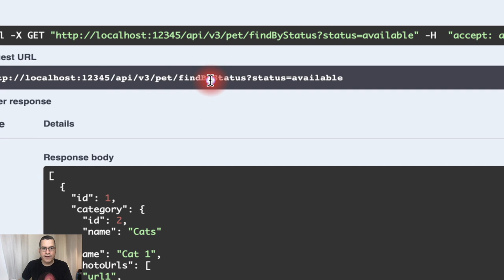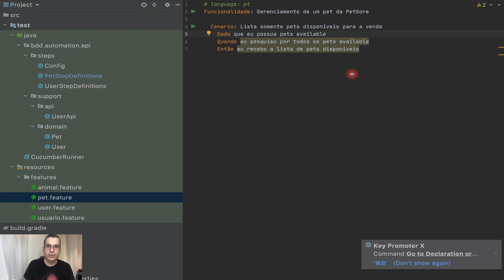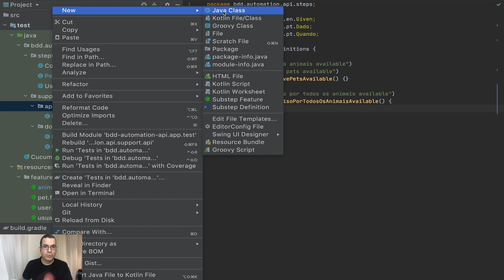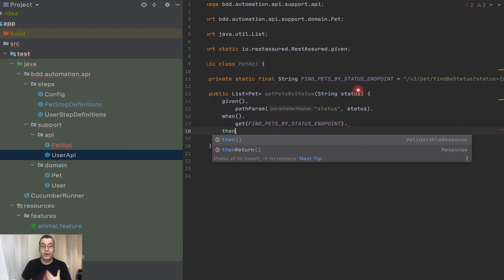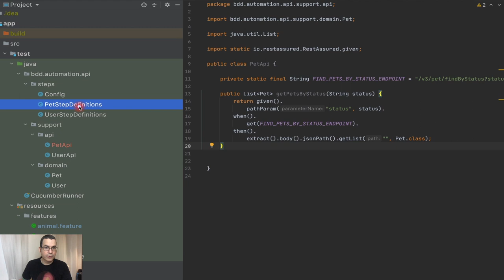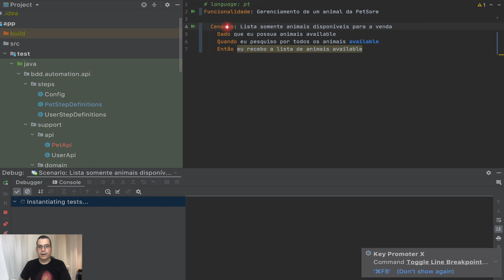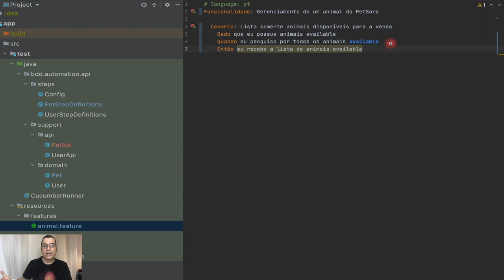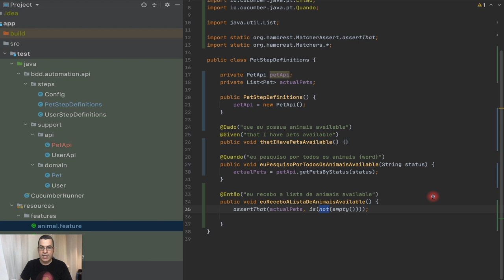Cucumber | Desserialização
Nesse vídeo, vamos usar o RestAssured para fazer a desserialização de objetos. Apesar de ser possível fazer assertivas direto na resposta usando RestAssured, também é possível receber um objeto montado e fazer a assertivas em cima desse objeto.

ÍNDICE
- 0:00 Introdução
- 1:13 Mostrando o json que vamos desserializar
- 3:13 Explicando o usado de dados seed para a estratégia de testes
- 5:50 Criando o método para achar animais (pets) pelo estado
- 9:20 Fazendo a desserialização
- 10:25 Usando o objeto desserializado no step definition
- 12:44 Para fazer a desserialização, a classe de domínio precisa de construtores
- 13:35 Ignorando tags json desconhecidas usando lombok
- 15:37 Usando a assertiva "is not" do hamcrest

- Branch: 12-deserialization